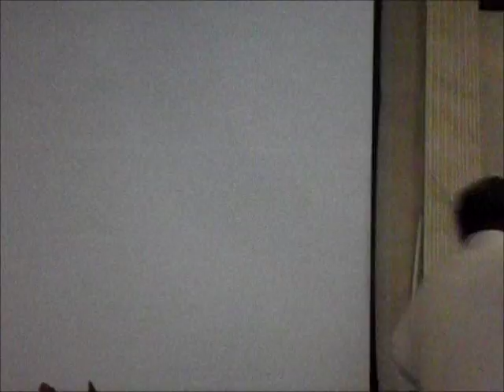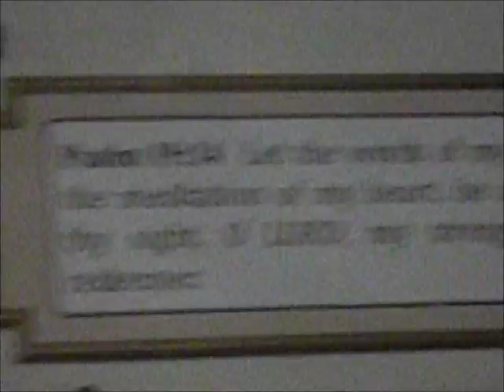Revee Peter Oliveira speaking the message- Sat Aug 27, 2016 (Part 3)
This is part three of Revee Peter Oliveira speaking the message during shabbat at Mishkahn David today